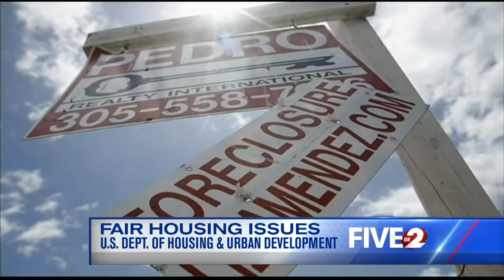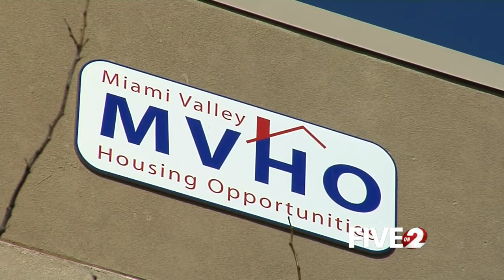Fair Housing Issues in Miami Valley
Assistant Secretary for Fair Housing and Equal Opportunity for the U.S. Department of Housing and Urban Development, Gustavo Velasquez, joins Five on 2.